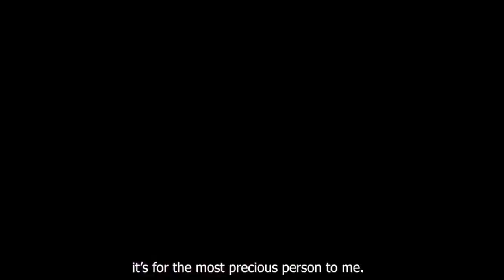Free fire new song/ If i stay with you(my life is going on) /Heart touchung song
Enjoy new song of free fire

Most herat touching song